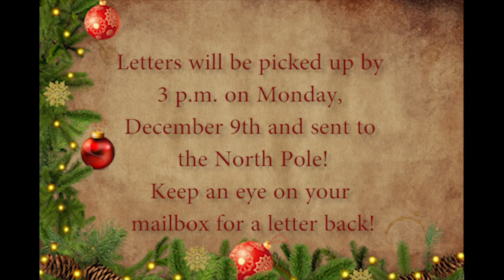MAC TV Network: Clare City Hall Santa Mailbox